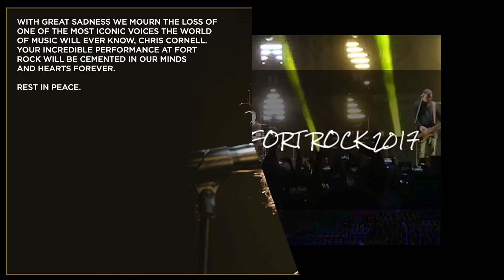Soundgarden / Chris Cornell Live @ Fort Rock April 30th 2017 Fort Myers FL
Soundgarden
Fort Rock 2017
JetBlue Park
Fort Myers Florida
4/30/2017
R.i.P Chris Cornell